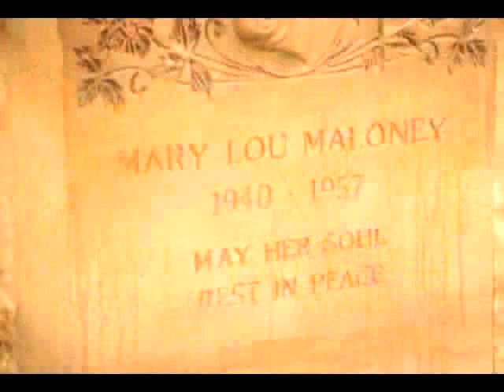Hello Mary Lou Movie